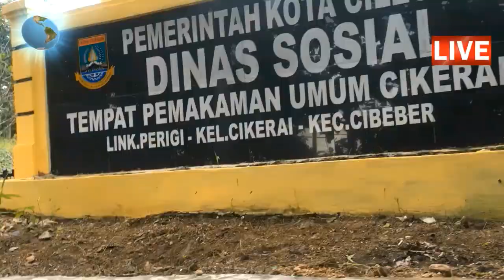TPU TEMPAT PEMAKAMAN UMUM CIKERAI KOTA CILEGON (by sudiarni)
CIKERAI TEMPAT PEMAKAMAN UMUM KOTA CILEGON

RTH tempat pemakaman umum sesuai dengan standar prasarana kota dan besaran/lokasi yang ditetapkan dalam rencana tata ruang.

Tempat Pemakaman Umum adalah TPU Cikerai Kecamatan Cikerai Kota cilegon.

Tempat makam ini sungguh sangat memerlukan perbaikan dimana mana, mulai pintu masuk hingga jalan jalan didalam tempat antar pemakaman.

Memang semasa kita masih hidup belum terlalu utama untuk difikirkan, padahal kehidupan yang sesungguhnya adalah di dalam kubur, sebelum kita ke kehidupan yang lebih panjang.

Kita bisa melihat dimana mana bila belum membutuhkan maka rata rata makam tidak di pelihara dengan baik, sesungguhnya TPU bisa juga sekaligus tempat ruang hijau yang segar di tempat daerah makam itu berada.

Butuh sentuhan dan kebijakan pemerintah yang lebih dan lebih dari yang ada saat ini.

Semoga nanti Tempat Pemakaman dimana saja dapat rapih bersih dan sejuk.

Demikian
salam untuk semua
sudiarni